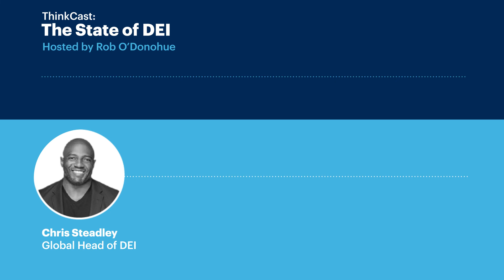The State of DEI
For more insights, visit our Diversity, Equity and Inclusion Resource Center

Mentions of diversity, equity and inclusion — sometimes shortened to “DEI” — on S&P 500 earnings calls have increased 658% just since 2018. What’s more, nearly nine in 10 Fortune 100 companies list equity as one of their corporate values. We’re making progress on this topic, which is critical to both business and our society, but we’ve got a long way to go.
In the first episode of a three-part series on one of the most pressing issues of our time, guest host Rob O’Donohue, a Senior Director, Analyst in Gartner's CIO Research Group, sits down with Chris Steadley, Gartner’s Global Head of DEI. The two discuss the changes they’ve seen over the past few years, especially in the midst of the ongoing COVID-19 pandemic and movements for social justice, who is ultimately responsible for DEI, and what progressive leaders are doing right — and where they can take steps to do better.

Chapters
0:00-1:23 Opening Thoughts
1:23-2:17 How Focused Are Leaders on DEI?
2:17-5:42 The Biggest Changes of the Past Few Years
5:42-8:44 The Impact of Hybrid Work on DEI
8:44-12:55 What Progressive Leaders Are Doing Right
12:55-14:31 How Different Functions Approach DEI
14:31-16:16 What Would Make the Biggest Impact for Every Enterprise
16:16-18:45 How Leaders Can Support Underrepresented Talent